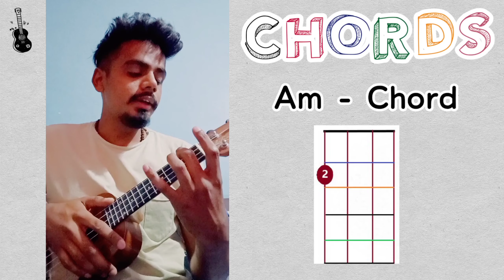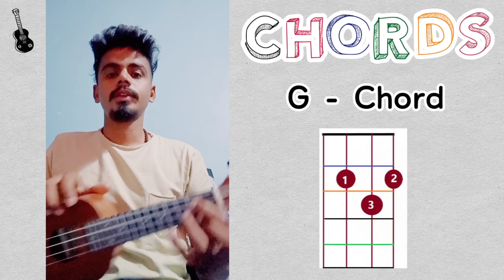Tu Hoti Toh Ukelele Tutorial | Bharat Chauhan